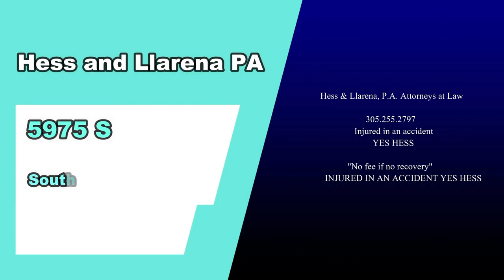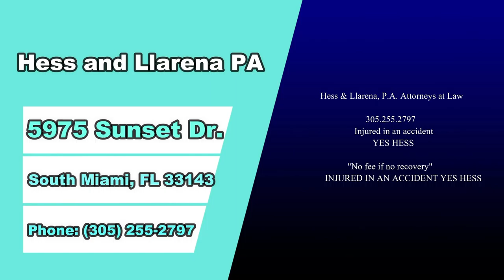Radio Tv with Dr. Flore presents Let's Get Vaccinated 1- Special Guest Care Resource Center